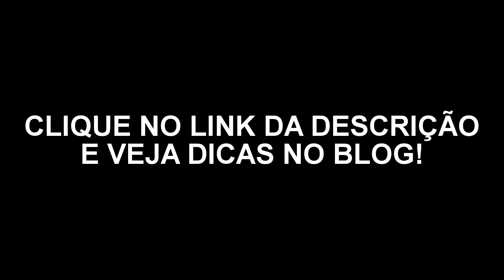Sapato e Bolsa Para Vestido Preto Básico Curto [Look Completo]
vestidosderenda.net